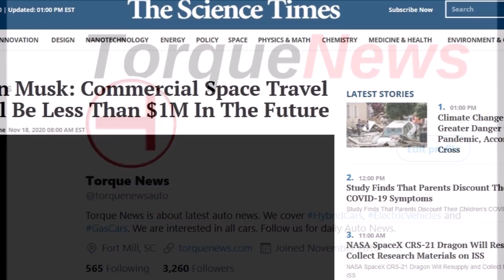Elon Musk Says Space Travel Will Be Less Than 1 Million In The Future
"With SpaceX's Starship as the spacecraft of choice, Elon Musk plans to be the world's commercial space transport service in the future, taking people with less than $1 million in costs to a city on Mars. The SpaceX CEO claims the Spaceship is the best-suited vessel to fly with human travelers to the Red Planet for many months," reports Tiziana Celine in today's The Science Times.

According to a report from INC.com SpaceX will soon introduce humans to space especially to Mars: the planet right next to Earth. And Elon wants to do this in a rather affordable way, cutting the price from $152 million to $2 million to see the stars. He's practically giving it away, concludes INC.com.

"Speaking at the U.S. Air Force Space Pitch Day this week, Musk said he believes SpaceX's reusable 100-passenger Starship will only cost $2 million per flight to operate in space. He said, according to Space.com, that the costs include $900,000 in propellant to get into the Earth's orbit and an additional $1.1 million in operational costs," INC.com reported last year on November 7th.

Now, Musk, took his space travel plan to be the first resident and leader of Mars to Twitter. The SpaceX CEO replied in a thread to Everyday Astronaut (@Erdayastronaut), who compiled all Soviet rocket engines, agreeing to the ship part and expressing the same fascination.

Musk said, "The most amazing thing about rocket engines is that they *sometimes* don’t blow up! The amount of power going through them boggles the mind."

But the discussion went on in which Elon Musk reveals the petrol alone will already be $500 thousand, and the rest will be for the marginal cost of delivery.

Musk also said he thinks life in the future will be multiplanetary and SpaceX will be the hub of the potential probability. According to Elon Musk, there would be a huge challenge awaiting the venture, however, and that would be the mass to orbit each year.